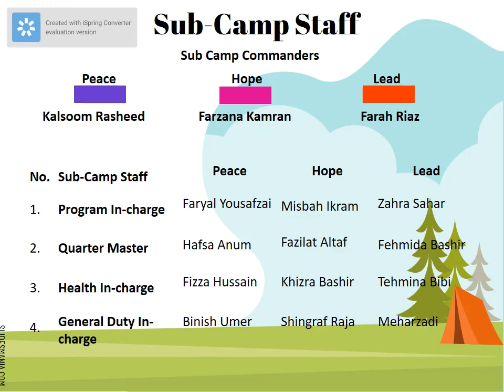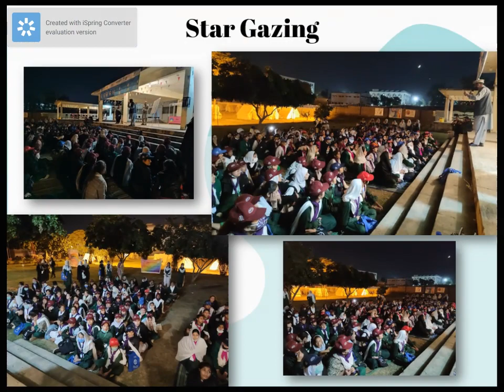11th All Pakistan Camp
The camp was organized from 7th to 12th November 2021 for Girl Guides (12 to 15 Years old).